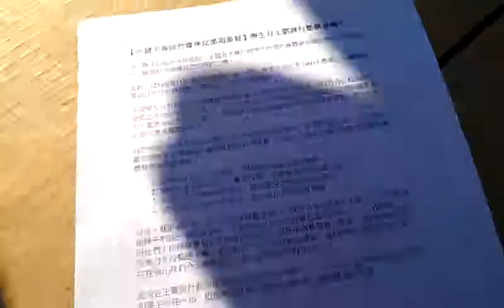學生代表記者會後接受媒體發問VIDEO0181